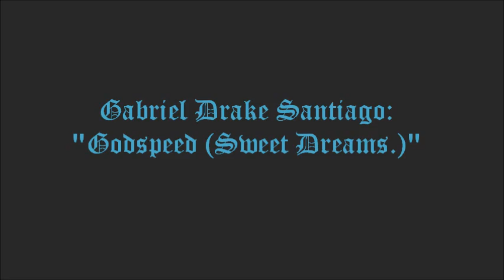Gabriel Drake Santiago: Godspeed (Sweet Dreams.)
In memory of Gabriel.